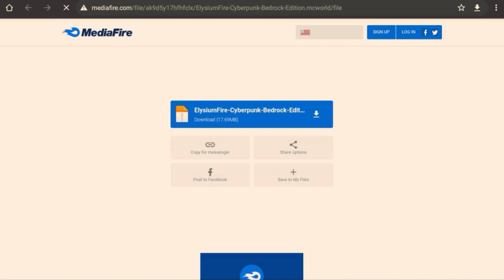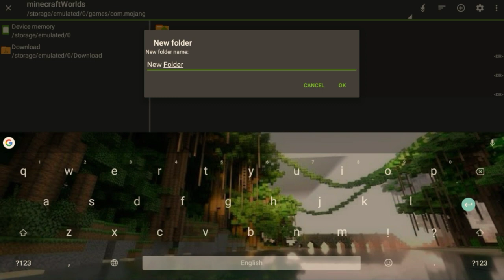| How To Download CyberPunk 2077 Map🔥 | Latest Game Map In MinecraftPE | (हिंदी में)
•Plz Support My Brother channel

•✔️My Survival World Seed -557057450

• I watch videos of these youtube channels

1.Mythpat

2.Chapati Hindustani Gamer

3. Blackclue Gaming

4.Loggy Hindustani Gamer

5.Bugwheel

6.yessamrtpie

7.I Am Khaleel

8.MrGamerjay

9.Epicbongboy

10.Techno Gamerz

11.The Demon

12.Mobile Ka Gamer

13.Live Insaan

14.Trigerred Insaan

15.Technical Guys Gaming

16.Mcpe Hindi

17.Racing Raftaar

18.Facttechz